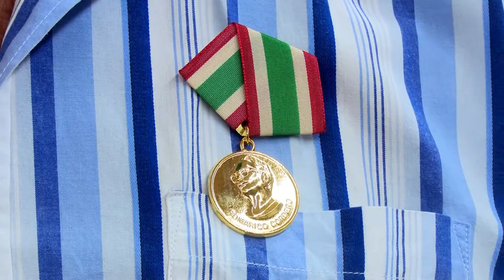Entregan condecoraciones estatales a campesinos destacados en Granma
Alrededor de medio centenar de campesinos granmenses recibieron condecoraciones estatales a propósito del aniversario 60 de la ANAP.  El Presidente Nacional de la organización anapista, y las máximas autoridades granmenses, reconocieron a quienes durante todo el año entregan alma y corazón a la producción de alimentos para el pueblo.